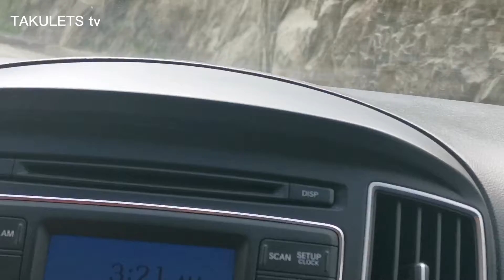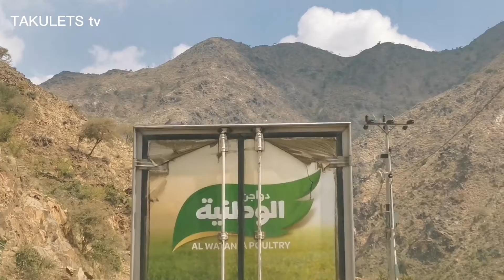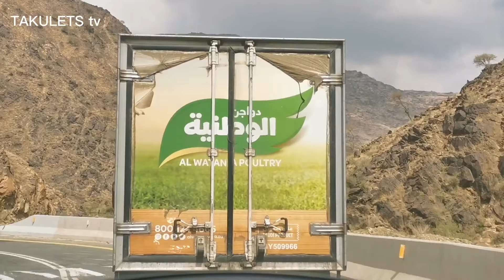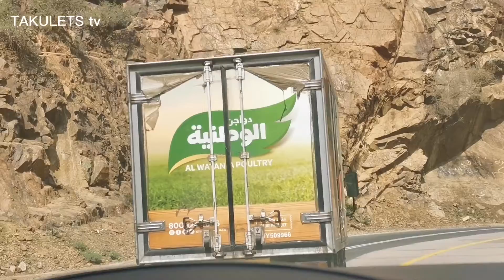Roadtrip to WADI LAJAB from Jizan, KSA | PART 3 || TAKULETS tv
PART 3

Ito ang byahe namin papuntang Wadi Lajab, KSA last JANUARY 28, 2022.

Matatanaw mo ditu ang mga napakagandang tanawin na madadaanan namin sa aming pag byahe. Sanay magustuhan ninyu at salamat sa panunuod..

Salamat,
TAKULETS tv